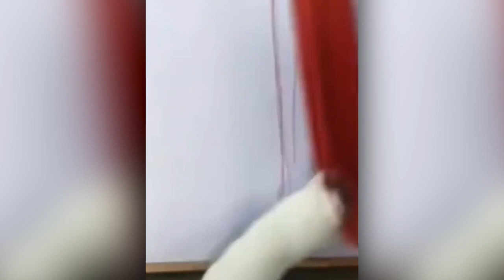Funniest Cats and Dogs Videos Funny Animals Compilation 2023 😂🐶🐕🐈🐱